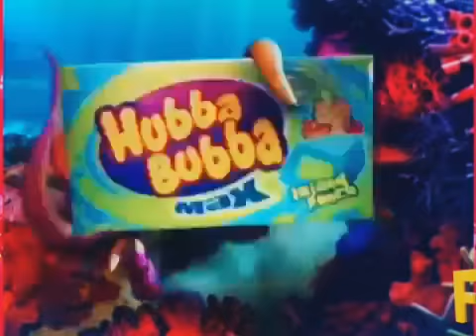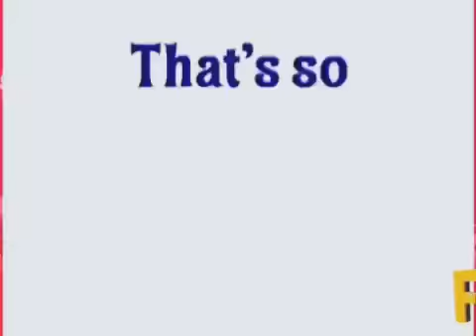My Edited Video